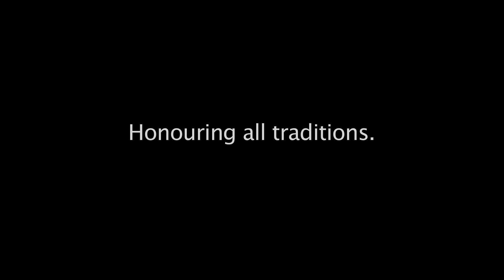Honouring all Traditions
A discussion on honouring all traditions wth Patrick Cameron, Spiritual Director of the Centre for Spiritual Living Edmonton. The Centre is one of the fastest growing New Thought communities in Canada.

Dr. Ganz Ferrance is a Registered Psychologist who specializes in personal growth and relationship enhancement from a positive, New Thought, perspective.